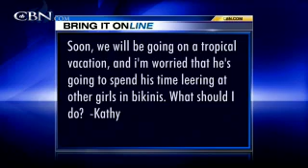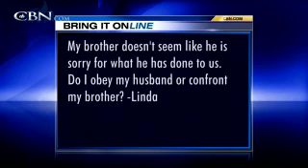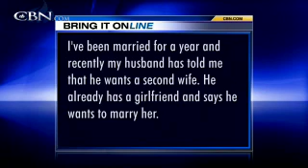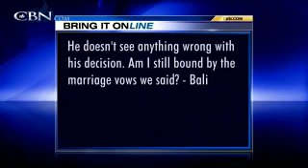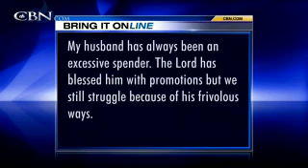Bring It On: Porn Addiction - CBN.com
My husband is addicted to porn, its an ongoing problem, what should I do? My husband wants a second marriage, am I still bound to my original vows? My husband won't pay the bills, but spends the money on himself, what should I do? .. The Christian Broadcasting Network CBN